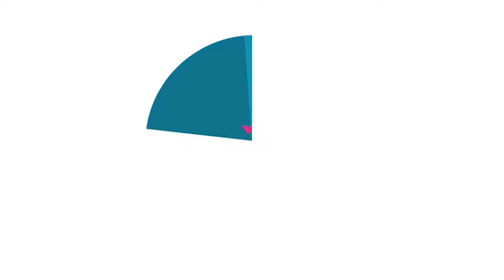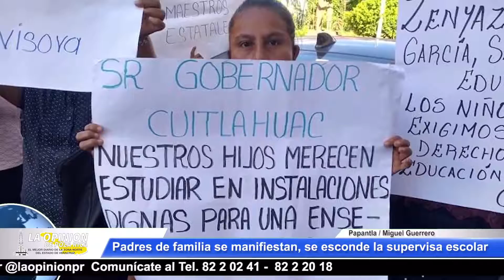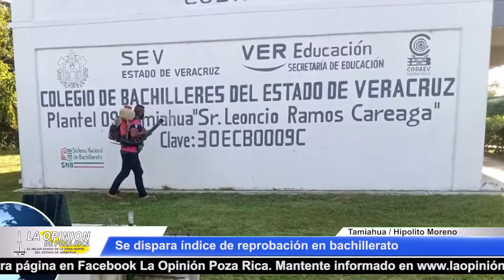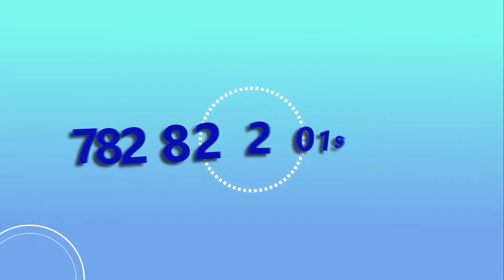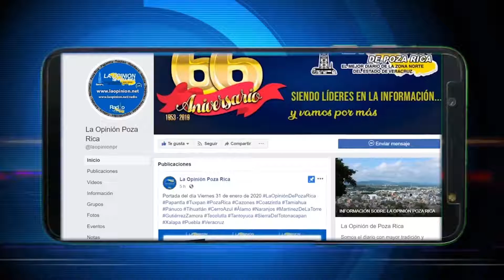La Opinión Noticias Multimedia con Mireya Ulloa 08-11-21